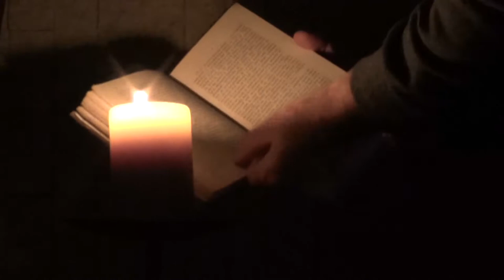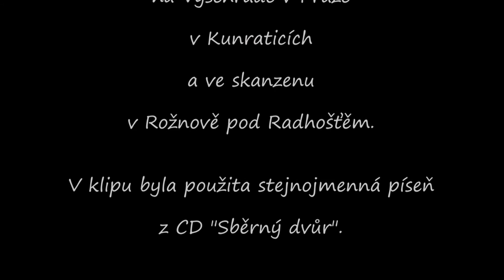Betlémská - vánoční videoklip ( Petr Nedvěd, Nedvíďata a Kurnik )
Pro videoklip "Betlémská" jsme použili záběry z naší tradiční vánoční akce "Zpívání v Gorlici" z 26. prosince 2017. Tuto akci pořádáme každoročně v podzemních kasematech a podzemním sále Gorlice na pražském Vyšehradě. Na záběrech můžete vidět originály soch z Karlova mostu, které jsou tam vystaveny. A k tomu nám báječně přišla vhod pohádkově zasněžená krajina, jak byla na přelomu roků 2017 a 2018 ve skanzenu v Rožnově pod Radhoštěm i pak Radhošť samotný. Myslím, že svou hudební aranží s flétnou a houslemi má tato koleda k Vánocům na Valašsku hodně blízko. Na záběrech můžete také vidět kostel  a bránu do Zámeckého parku v Kunraticích v Praze. Písnička "Betlémská" je z našeho CD "Sběrný dvůr", které jsme vydali v roce 2015. Text k písni byl poměrně velice přesně inspirován motivy jedné z nejčtenějších knih na této planetě - Bible.
Více o nás a našich akcích na nebo na FB petr-nedved-a-spol.
A jestli se Vám tento klip líbí, klidně mu dejte lajk, ať to víme, nebo jej sdílejte, ať to vědí i ostatní. :-) Děláme to zdarma a když budeme vědět, že z toho máte radost, budeme rádi také!
Petr Nedvěd a Kurnik a Nedvíďata